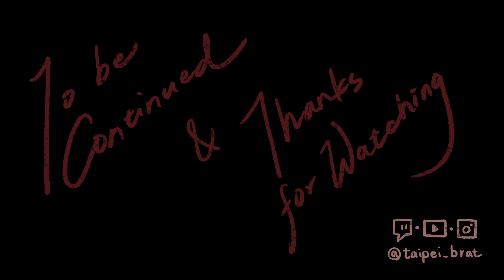【越獄搭檔 ft. Jen】偷渡個床單大費周章，洗衣間出現超可疑二人組…連這樣都可以成功？！（屁孩實況｜EP04）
【越獄搭檔 A Way Out】
《Brothers: A Tale of Two Sons》創作者的新作《越獄搭檔 A Way Out》是限定雙人合作的冒險遊戲，玩家可以扮演兩名囚犯之一，展開大膽的越獄行動。
跳脫以往遊戲的框架，本作將從一開始的刺激逃獄行動，迅速演變為充滿變數和考驗革命情感的冒險。《越獄搭檔 A Way Out》限定兩名玩家一同遊玩。 玩家可以操控兩名主角之一，里歐 (Leo) 和文森 (Vincent)，為了越獄重獲自由而迫不得已攜手合作。

🖤 直播日期：2021/12/09 (四)